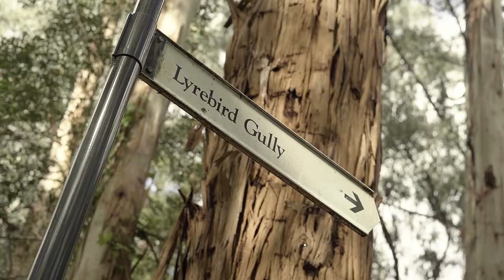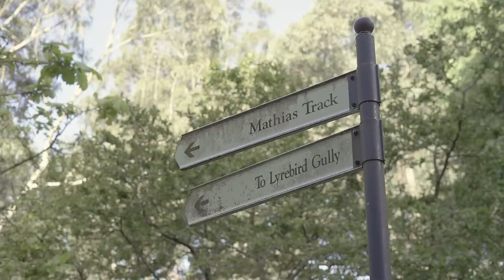Day in the Life Being out of Lockdown, Nature & Vibes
📝 Description:
Join me on a short journey finally being out of lockdown and spending time vibing and being in nature!